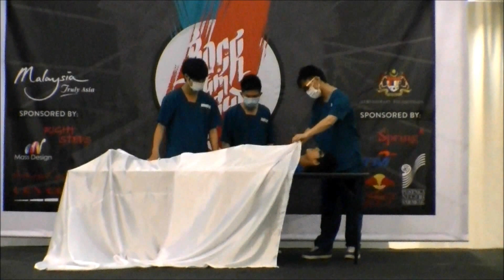Champion Sarawak [Borneo Street Dance Competition 2012] goTsoul-SoulDance